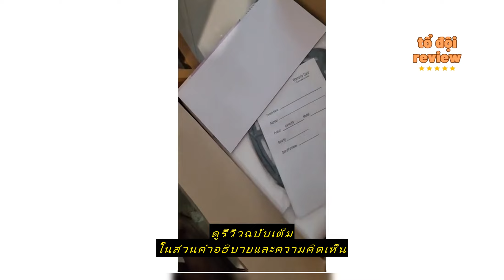Review รับประกัน10ปี หม้อทอดไร้น้ำมัน 8ลิตร ดิจิตอล Air Fryers หม้อทอดไฟฟ้า เตาอบลมร้อน หม้อทอดลมร้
ซื้อราคาที่ถูกที่สุดบน Shopee ที่นี่

SUNROOM

รับประกัน10ปี หม้อทอดไร้น้ำมัน 8ลิตร ดิจิตอล Air Fryers หม้อทอดไฟฟ้า เตาอบลมร้อน หม้อทอดลมร้อน ทำความสะอาดง่าย